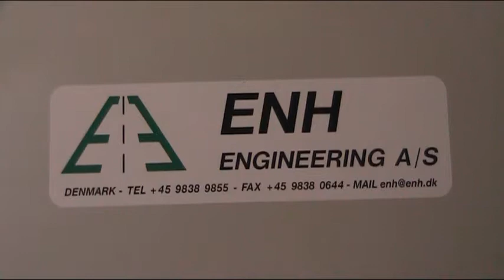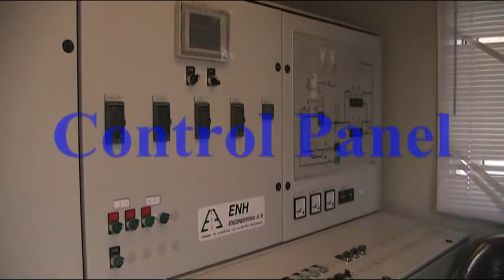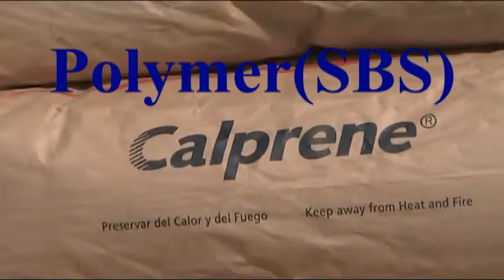PMB FILM.Mohammadian.Iran.Oct2009.5.mpg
First Road PMB Project in Iran by ENH Engineering Plant and Dynasol SBS